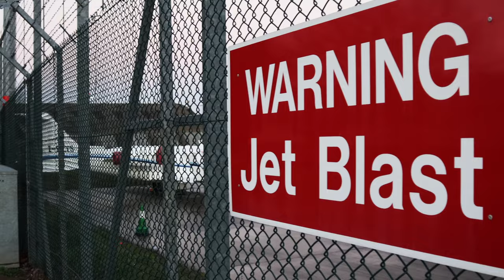Canon EOS M50 4K Test Footage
Testing the Canon EOS M50. Enjoy this bitesized test footage in 4k